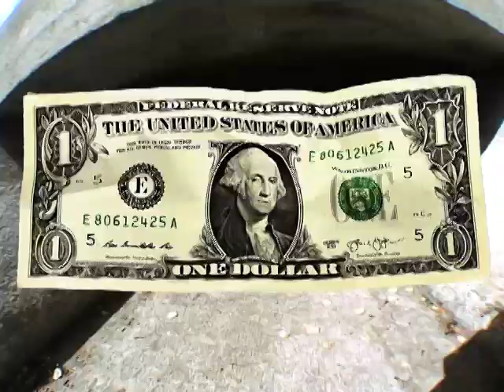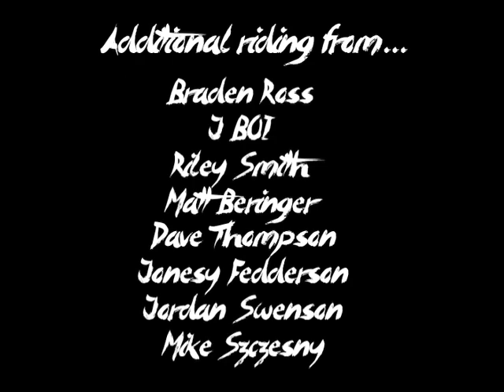DOLLAR BET DVD TRAILER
Filmed and edited by Shawn Walters.  Always betting dollars on stupid shit while riding the name of this video took shape. Predominantly filmed in and around Salt lake city for 3 years. Full Dvd will be finished this winter.